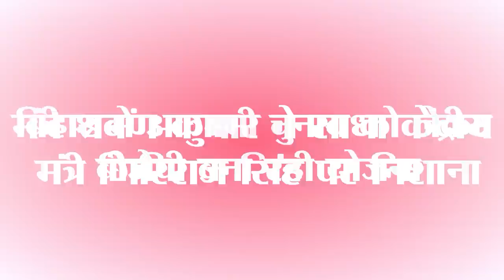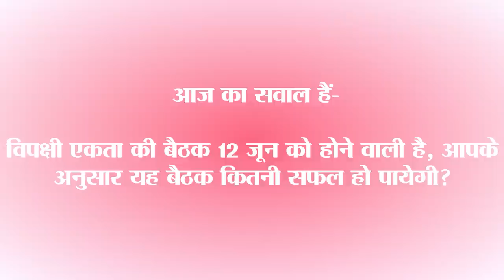Get Latest today top 15 Bihar and India political news 31st May.